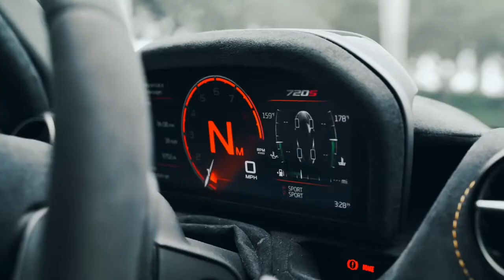Big K.R.I.T - Talkin Bout Nothing (slowed bass busted remix)